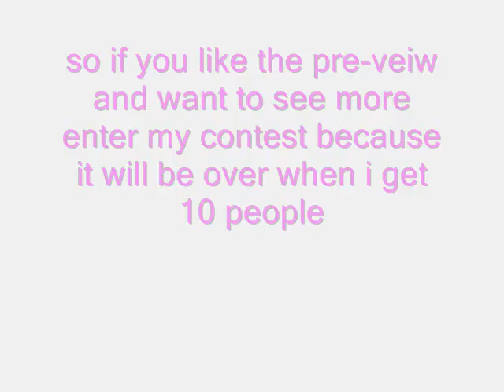combo berri eves contest and ice cream and cake pre-veiw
o.o

link :D